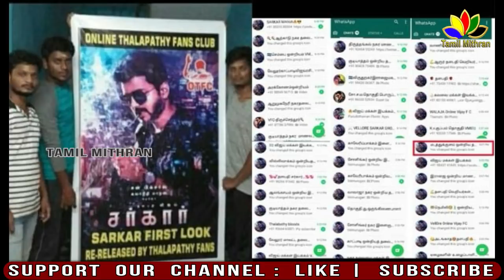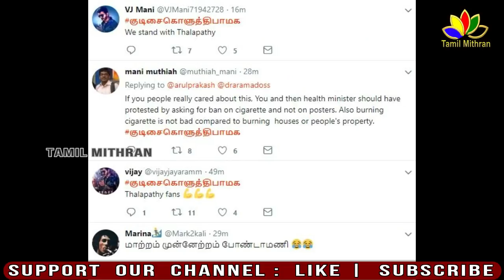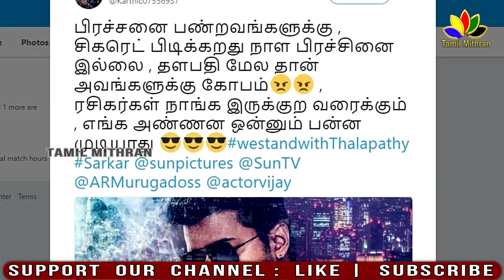சர்கார் - விஜய் மட்டும் குறிவைக்கப்படுவது ஏன் தெரியுமா ? Sarkar Teaser & First look | Vijay Smoking